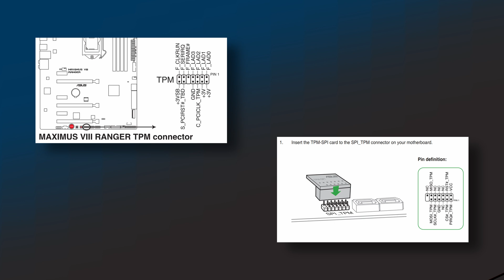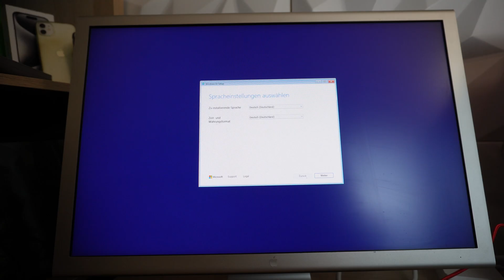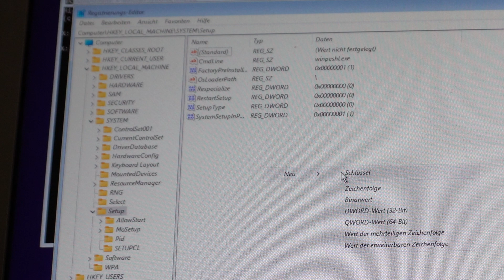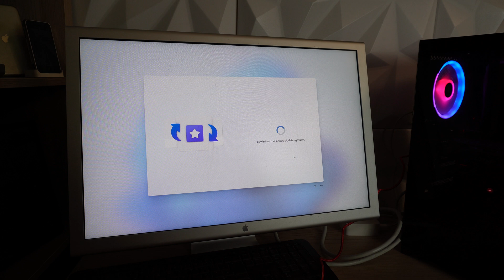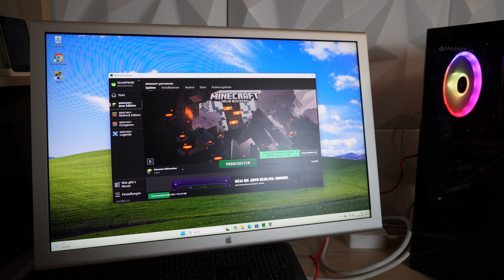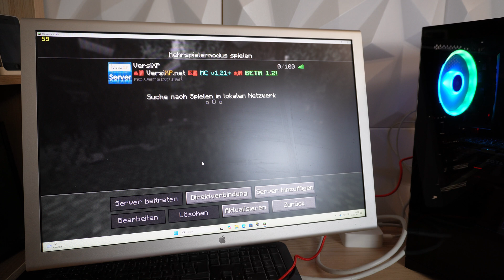I'm upgrading my old gaming PC, with Windows 11! What could possibly go wrong?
🟦 *Quick Description* 🟦
Here I'll show you how I give my old gaming PC a few upgrades to get it ready for Windows 11. Despite the unsupported CPU and co. Well, what could go wrong!

I love making videos about technology.
It doesn't matter whether it's about modern devices or classics from the past.
It doesn't matter whether it's a PC, console or other gadgets, everything is examined here. I put a lot of heart and soul into my videos so that they will continue to be interesting in the future.

🟦 *Even more on Demand?* 🟦
Then I have something for you! A free subscription to my channel!

🟦 *Chapters* 🟦
0:00 BlaBla
3:44 Teardown!
5:55 Build!
8:04 Testing & Installing Windows 11
11:31 Setting it up
12:37 End

🟦 *AI-Generated Things in this Video* 🟦
👉 Background Music

🟦 *Others* 🟦
This video does NOT contain any paid product placements.